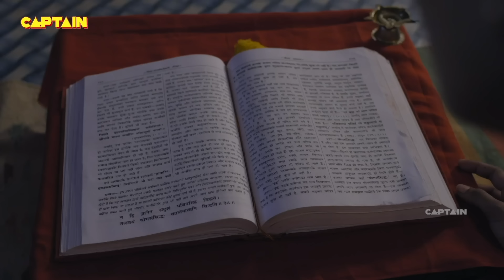शिरडी वाले साईं बाबा के चमत्कार ( SHIRDI WALE SAI BABA CHAMATKAR) | Full Episode